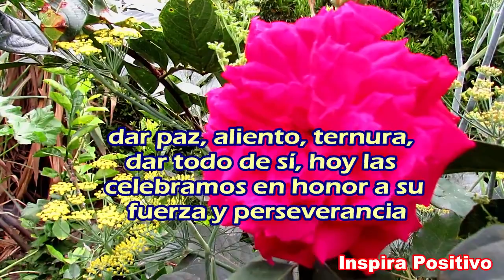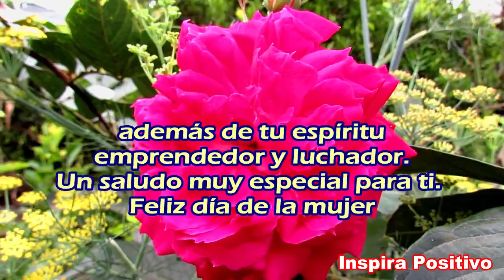Dia Internacional de la Mujer - Te lo Dedico MUJER - Abrelo Tiene un Mensaje para ti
Dia internacional de la mujer
Es la mujer la que hace que nuestras vidas tengan sentido, tienen el rol principal de la vida